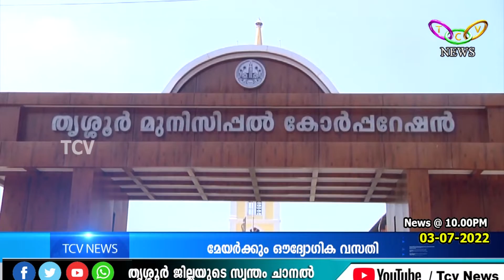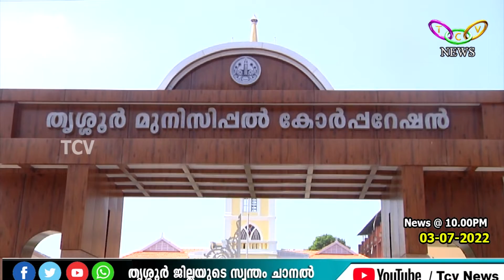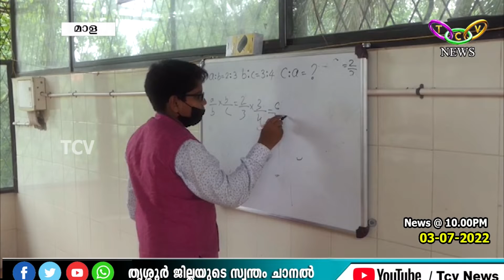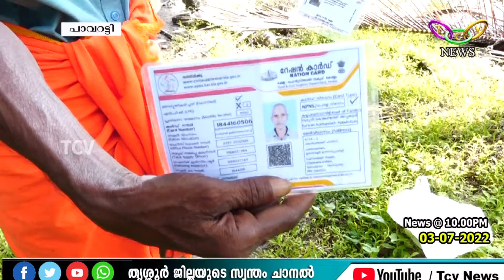TCV NEWS @10.00PM 03-07-2022